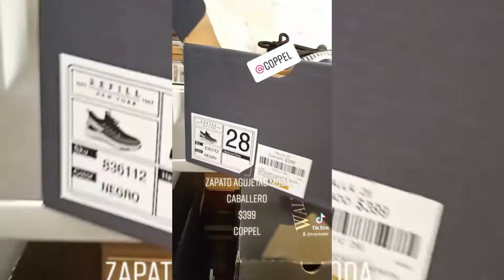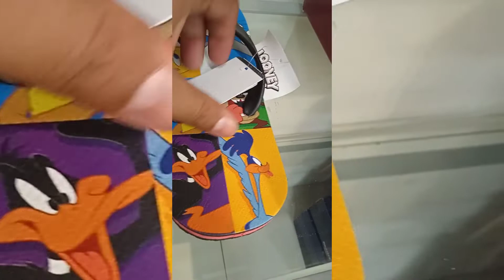Nuevos modelos de tenis dama 👩 y caballero👨 en Coppel🗝️ abril 2022